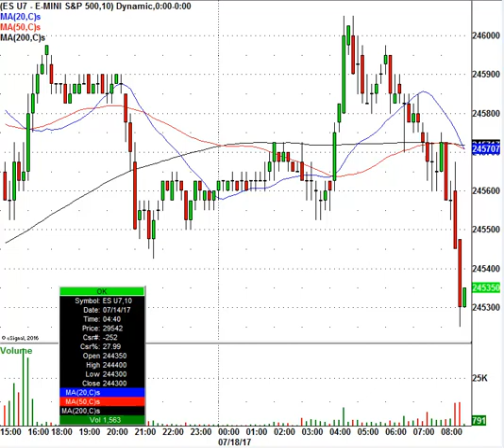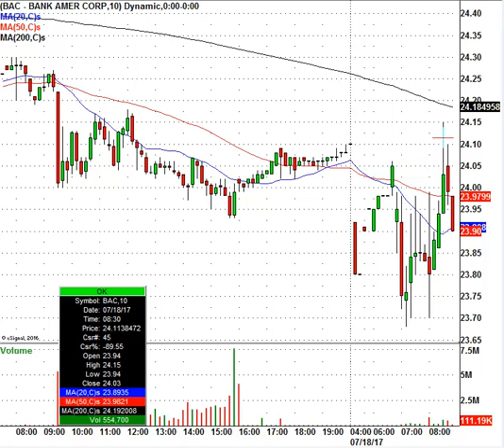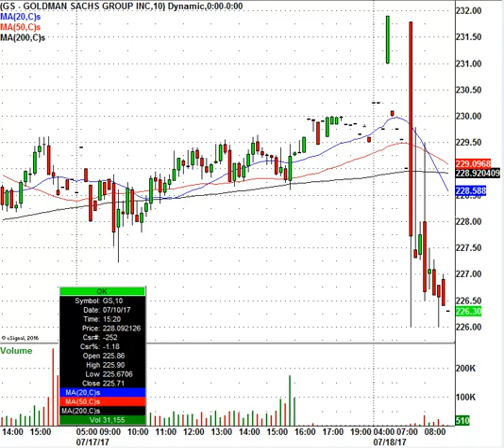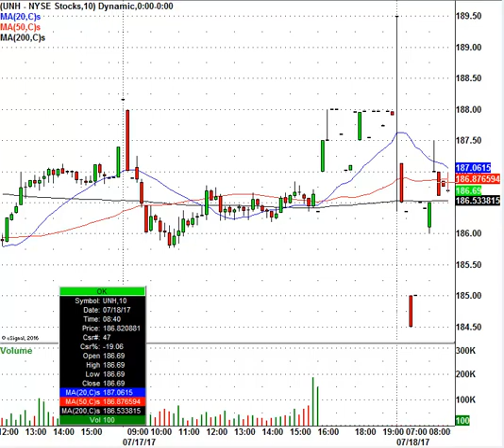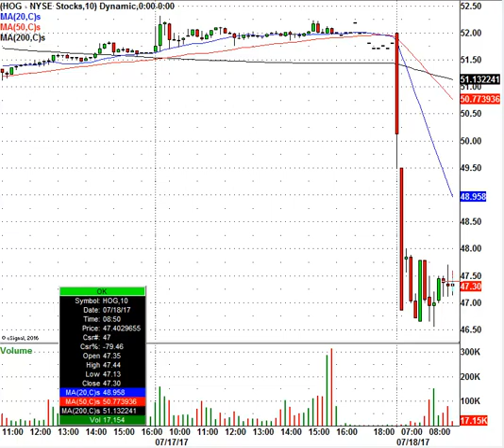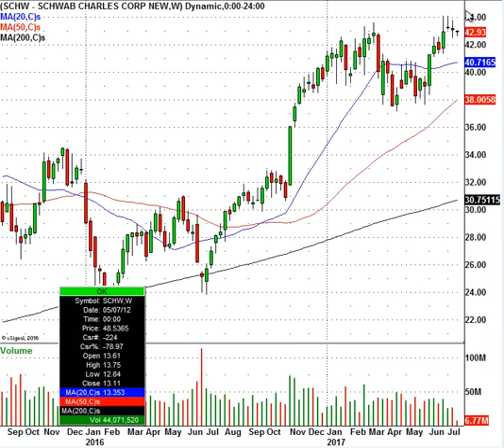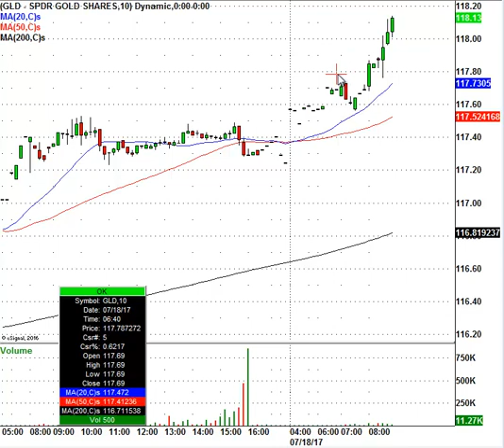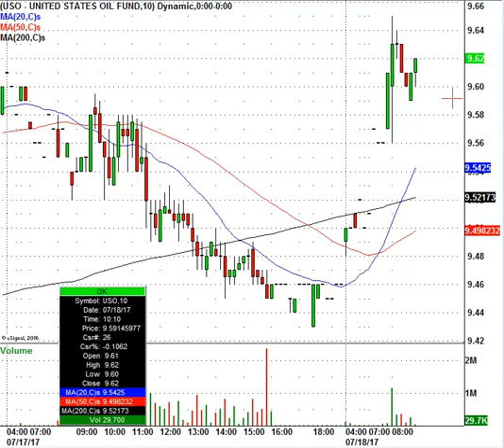It's Going To Be A Rodeo Market Today! Earnings, Options Ex & More In Play